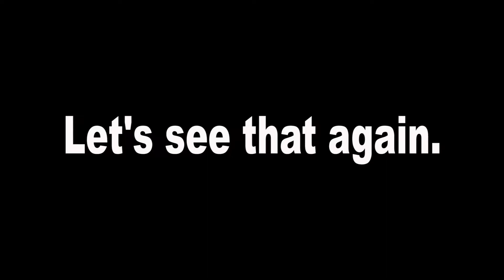SciJive: The Can Crusher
Watch this video and learn how to crush a can...with air.